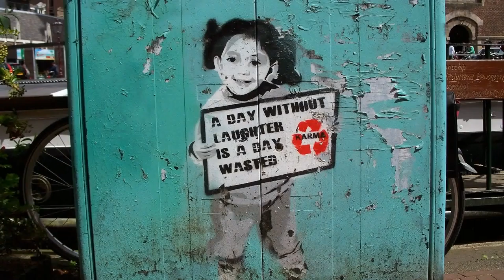Песня под гитару